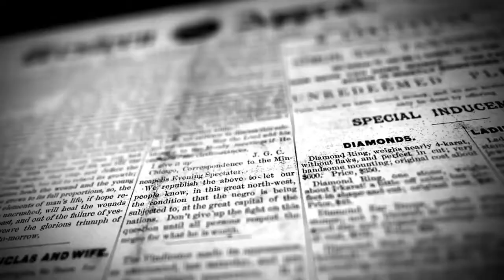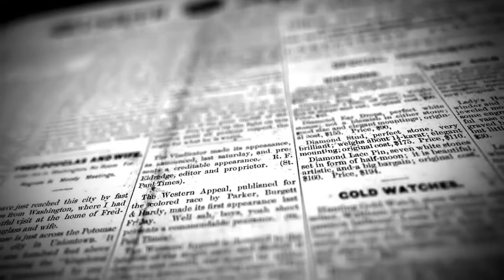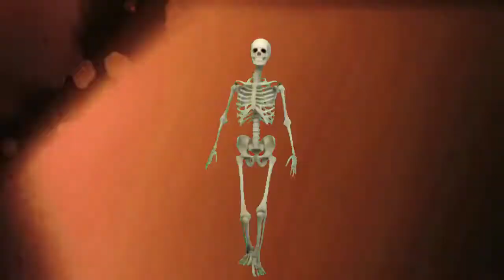Cold Case of Mary Jane Barker Missing 411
One of the largest searches is South Jersey history what could have happened to Mary Jane Barker?

hanks for watching! Your support means the world to us!

With your support we can keep this channel up and running !

Special Thank you to Horrorgraphy for all your amazing stock footage